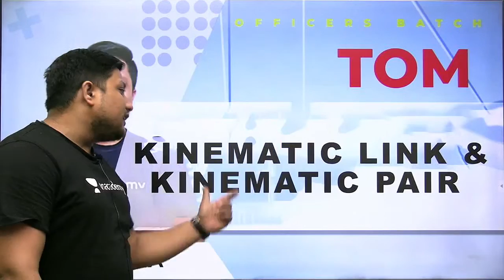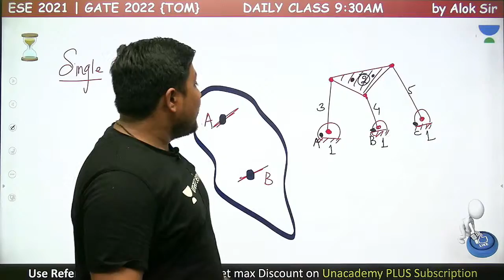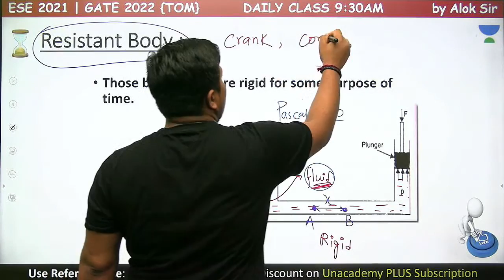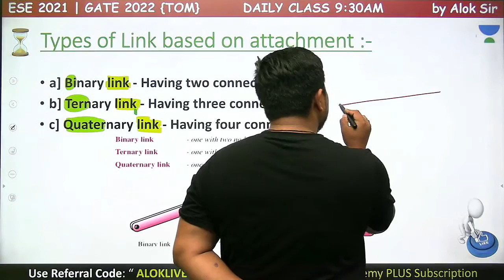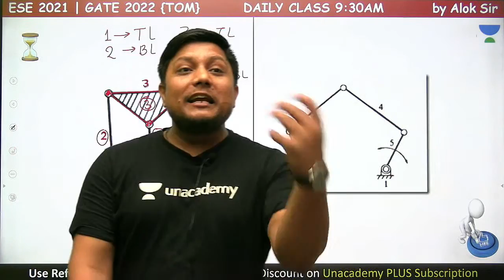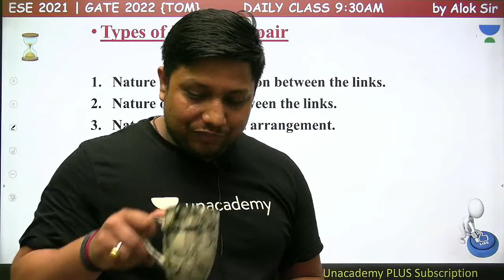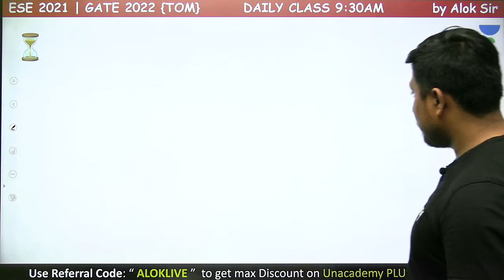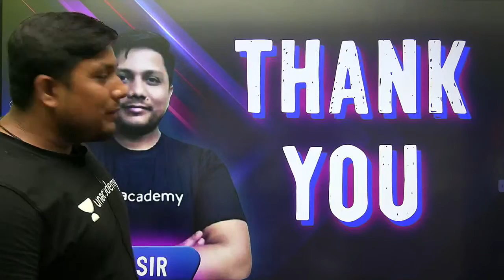KINEMATIC LINK & KINEMATIC PAIR| L : 2 | TOM| GATE (ME) 2022| ESE2021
.. In this session, Alok Sir will Discuss the KINEMATIC LINK & KINEMATIC PAIR From the Theory of Machines For Gate 2022 Me Exam. During the live session, our educators will be sharing a lot of tips and tricks to crack the exam. UPSC ESE & GATE aspirants who are preparing for their exam will be benefited from this channel.

1. One Subscription, Unlimited Access
2. Learn from your favorite teacher
3. Real-time interaction with a teacher
4. You can ask doubts in the live class
5. Limited students
6. Download the videos & watch offline

➤ Get the GATE & ESE Iconic Advantage:
1. Personal Coach
2. Study Planner & Bi-weekly Reviews
3. Dedicated Doubt Clearing Space
4. Personalized Test Analysis
5. Study Booster Sessions
6. Preparatory Study Material
7. All the Unacademy Subscription Benefits